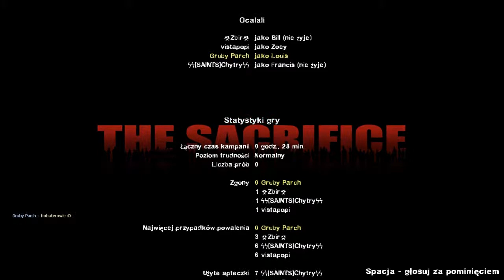Left 4 Dead 2 #21 - Ft. Chytry, Popi & Zbir | Halloweenowa gierka na serwerze z obory Popiego